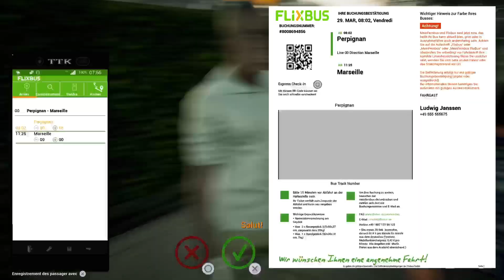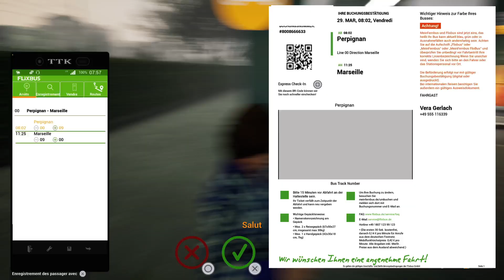FERNBUS SIMULATOR AUTOCAR LONGUE DISTANCE PS5 epi 8 Perpignan - Marseille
volant thrusmater  T -GT II+TH8A+TSS HANDBRAKE+SPARCO MOD+T-LCM+LEATHER 28 GT WHEEL ADD-ON + TM SIM HUB   le tous monter sur Playseat